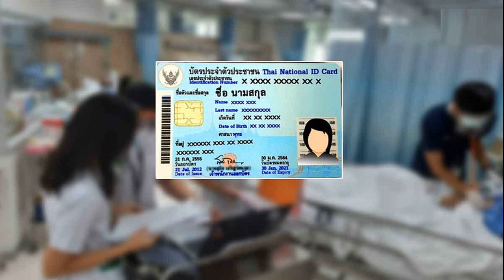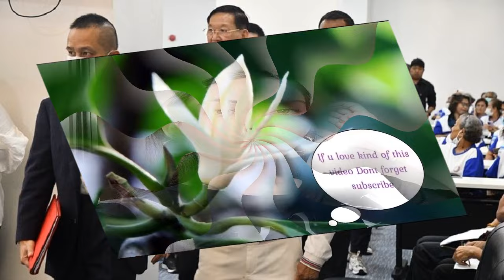อนันต์ การันตี ‘บิ๊กป้อม’ ส่งชื่อผมนั่งรมต แล้ว ลั่นเก้าอี้ตัวนี้เป็นโควตากำแพงเพชร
26 เม.ย. 2567
11:22 น.
อนันต์ การันตี ‘บิ๊กป้อม’ ส่งชื่อนั่งรมต. มั่นใจคุณสมบัติไร้มลทิน ลั่นเก้าอี้ตัวนี้เป็นโควตากำแพงเพชร ไม่ท้อหากชวดตำแหน่ง เชื่อพรรคไม่แตก

เมื่อเวลา 10.05 น. วันที่ 26 เม.ย.2567 ที่พรรคพลังประชารัฐ (พปชร.) นายอนันต์ ผลอำนวย สส.กำแพงเพชร พรรคพลังประชารัฐ ให้สัมภาษณ์ก่อนเข้าประชุมใหญ่สามัญประจำปี ถึงกรณีมีชื่อเป็นแคนดิเดตรัฐมนตรี ได้พูดคุยกับพล.อ.ประวิตร วงษ์สุวรรณ สส.บัญชีรายชื่อ ในฐานะหัวหน้าพรรคหรือยังว่า เมื่อ 3 วันที่แล้วได้แจ้งว่าได้ส่งชื่อของตนไปแล้วในนามของพรรค แต่ไม่รู้ว่าจะเป็นอย่างไร จึงขึ้นอยู่กับผู้มีอำนาจตัดสินใจ

ผู้สื่อข่าวถามว่าเมื่อส่งรายชื่อไปแล้ว ได้กรอกประวัติรัฐมนตรีแล้วหรือยัง นายอนันต์ กล่าวว่า ตรงนี้ยังไม่ขอตอบ เพราะยังมีเวลาอีกระยะหนึ่ง เรื่องคุณสมบัติต่างๆ ยืนยันว่าคนที่เป็น สส.ต้องผ่านคุณสมบัติตามรัฐธรรมนูญ มาตรา 98 มาแล้วในระดับหนึ่ง
ส่วนการเป็นรัฐมนตรีจะใช้มาตรา 160 เมื่อมาพิจารณาอย่างละเอียด ตนก็ไม่ได้ขาดคุณสมบัติ เพราะเรากลัวปัญหานี้เหมือนกัน เนื่องจากในอดีตเคยเกิดเรื่องนี้ขึ้นในพรรคมาแล้ว ยืนยันคุณสมบัติของตนไม่มีปัญหา ดูละเอียดทุกข้อแล้ว

เมื่อถามว่ามีข้อกล่าวหาอยู่ในองค์กรอิสระบ้างหรือไม่ นายอนันต์ กล่าวว่า เป็นนักการเมืองมา 6 สมัย ไม่เคยมีประวัติด่างพร้อย ไม่มีคดีเล็กคดีน้อย ไม่มีอะไรทั้งสิ้น และอยู่มาด้วยความเรียบร้อย รวมทั้ง 6 สมัยของการเป็น สส.ไม่เคยสอบตก ทำงานเต็มที่ อยู่กับประชาชนมาเกือบ 20 ปี เราเห็นปัญหา แม้บางเรื่องจะแก้ไขไม่ง่าย แต่ต้องค่อยๆ ปรับ ทำตามที่คิดว่าจะทำได้ อยู่ในความเป็นจริง
เมื่อถามว่าหากไม่ได้เป็นรัฐมนตรี คิดว่าจะมาจากปัจจัยใด นายอนันต์ กล่าวว่า ขึ้นอยู่กับการตัดสินใจของผู้ใหญ่ เราไม่ได้ตั้งเอง แต่เมื่อส่งชื่อไปตามระบบของพรรคและเป็นไปตามข้อบังคับของพรรค โดยกรรมการบริหารพรรคเห็นชอบ ให้หัวหน้าพรรคเป็นผู้ที่ส่งชื่อ ตนได้รับแจ้งมาเท่านี้ ผลจะออกมาเป็นอย่างไรนั้นไม่ทราบ

เมื่อถามย้ำว่าหัวหน้าพรรคการันตีชื่อแล้วใช่หรือไม่ นายอนันต์ กล่าวว่า การันตีแล้ว โดยหัวหน้าพรรค ได้เน้นย้ำว่าให้ทำงานอย่างเต็มที่ ด้วยความซื่อสัตย์สุจริต แก้ปัญหาในสิ่งที่ประชาชนเดือดร้อน พร้อมกับเน้นย้ำ สส.ทุกคนให้ลงพื้นที่เพื่อรับฟังปัญหาประชาชน และเชื่อว่าวันนี้ทุกคนทำงานอย่างเต็มที่

ผู้สื่อข่าวถามว่ากำแพงเพชรได้ สส.ยกจังหวัดมา 2 ครั้ง ควรจะมีรัฐมนตรีแล้วหรือไม่ นายอนันต์ กล่าวว่า ในครั้งแรกที่คุยกันโควตานี้คือของ จ.กำแพงเพชร ครั้งแรกให้เกียรติ นายไผ่ ลิกค์ สส.กำแพงเพชร ให้ไปจนสุดก่อน และชื่อที่ต่อจากนายไผ่ คือตน ซึ่งตนไม่ได้คิดอะไร เพราะอยู่ตรงไหนก็ทำงานได้ เป็น สส.ก็ทำงานเต็มที่โดยไม่ทิ้งพื้นที่

เมื่อถามย้ำว่าหากผลออกมาอย่างไร จะไม่มีปัญหาภายในพรรคใช่หรือไม่ นายอนันต์ กล่าวว่า “โอ้โห จะไม่มีปัญหาอะไร อันนี้เป็นเรื่องปกติ ผลออกมาอย่างไร เราต้องยอมรับ เพราะเราตัดสินใจเองไม่ได้ ขอย้ำว่าทำงานเต็มที่ จะได้หรือไม่ได้ ไม่ได้คิดอะไรอย่างอื่น วันนี้เป็นผู้แทนอยู่ในสายเลือดแล้ว ตั้งแต่ปี 40 เป็นสมาชิกสภาร่างรัฐธรรมนูญ จากนั้นเป็น สว.เลือกตั้ง และเป็น สส. 4 สมัย เข้าใจสัจธรรมการเมือง ไม่ได้คิดอะไร”

เมื่อถามว่าหากไม่ได้ตำแหน่งรัฐมนตรีจะท้อหรือไม่ นายอนันต์ กล่าวว่า ไม่มีท้อ ถ้าไม่ได้ก็ทำงานต่อไป ไม่ได้มีอะไร แต่ถ้าได้ก็จะเหนื่อยมาก ต้องทุ่มเทเพิ่มขึ้น ย้ำว่าวันนี้ยังไม่ตอบไม่ได้ว่าจะได้หรือไม่ได้ แต่เชื่อว่าพรรคพลังประชารัฐยังมีเอกภาพอยู่ เราพร้อมรับทุกสถานการณ์และช่วยงานพรรคเต็มที่ ทั้งตนและนายวราเทพ รัตนากร ผู้อำนวยการพรรค ทำงานแบบไม่คิดอะไรเลย เพื่อให้พรรคเราเป็นมาตรฐานที่ได้รับการยอมรับเป็นสถาบันการเมืองในอนาคต.